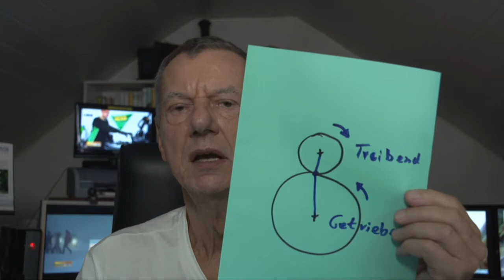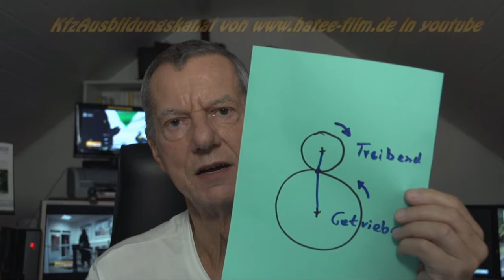E-Learning Kfz Staffel 4 - Clip 65 Arbeitsprinzip eines Getriebes